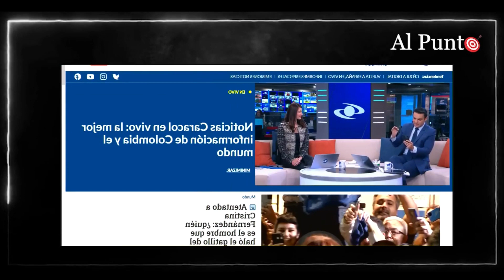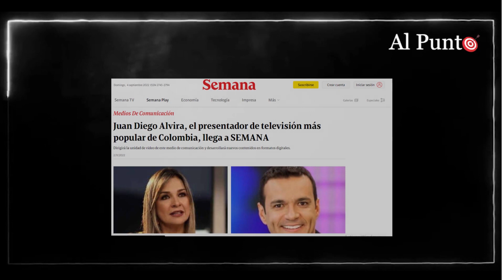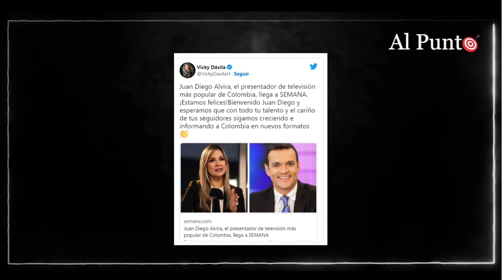Juan Diego Alvira casi llora en su despedida y Vicky Dávila lo recibió en su nuevo trabajo | AlPunto